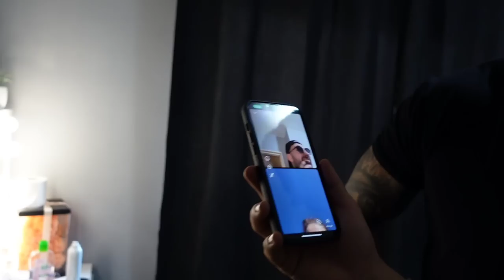😍Tinder Prank: Am mers la Date imbracat de @EmilBadarau 🤦🏻‍♂️🤣 Cringe Alert 🆘🤣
Am mers la Date cu o domnisoara de pe Tinder imbracat de Emilut 🤦🏻‍♂️. Cu siguranta a fost cel mai Cringe Date pe care l-am avut 🤣.